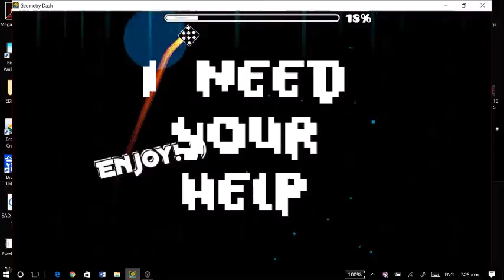I NEED YOUR HELP!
Thanks to everyone who helps me out :D